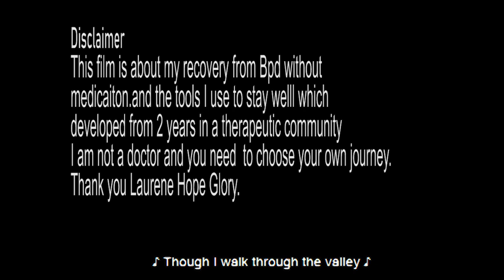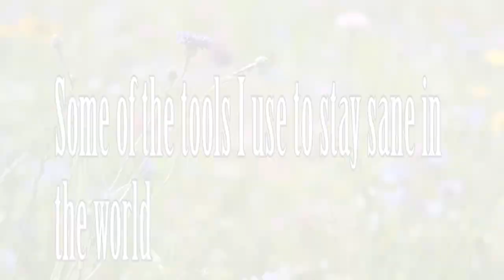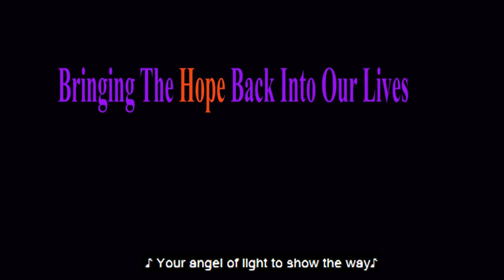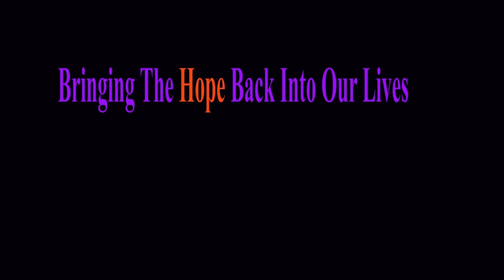How to stay sane trailer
Call Mon-Sat daytime:
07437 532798